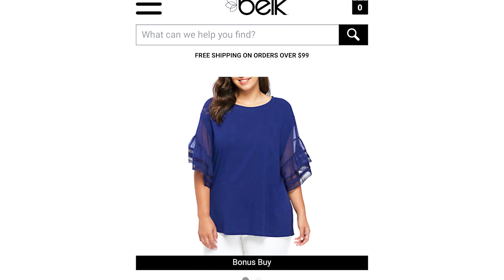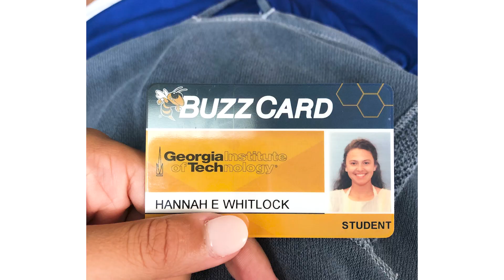Chic Soul Plus Size Model, Hannah // Q&A + GRWM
Plus size Chic Soul, model, Hannah, is answering all of your most asked questions! How can you become an agency signed model? Any tips for cultivating confidence as a plus size woman? How can you become a Chic Soul model? Plus more!

💕Next week: Chic Soul model, Taren's Q&A + GRWM - Make sure to submit your questions via FB + IG stories. @shopchicsoul